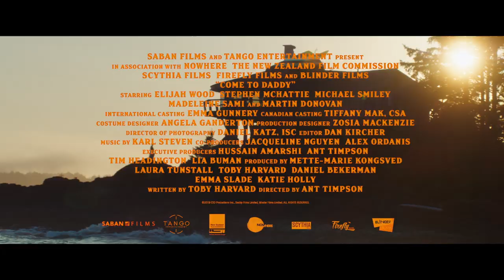Come To Daddy Trailer #1 (2020) | Movieclips Indie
Check out the new trailer for Come To Daddy starring Elijah Wood!

US Release Date: February 7, 2020
Starring: Elijah Wood, Stephen McHattie, Garfield Wilson
Directed By: Ant Timpson
Synopsis: A man in his thirties travels to a remote cabin to reconnect with his estranged father.